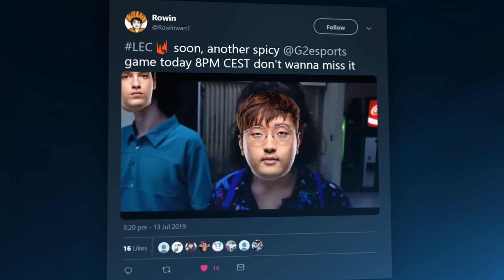You Cannot Take Us All | LEC Summer 2019 Week 4 Moments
No fun allowed? We'll see about that! We sliced and diced our way through the competition this week! Take a look back at some of our best moments from week 4 of the LEC.

What was the wildest champion we played this week?